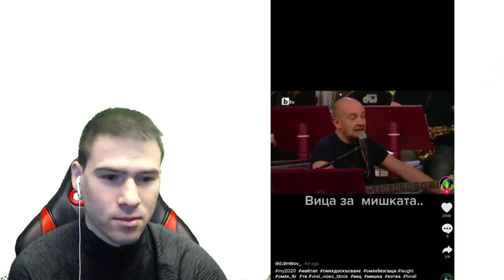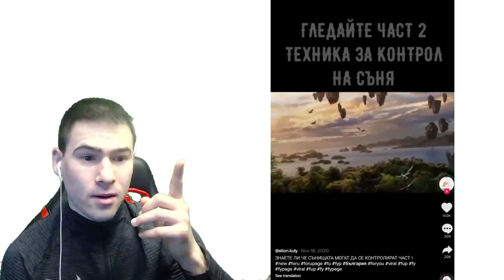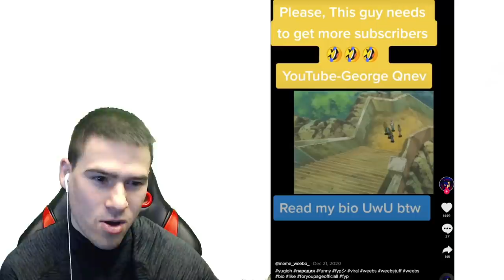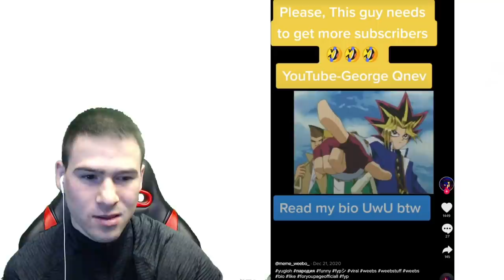Най-Забавните Хора в TIK TOK